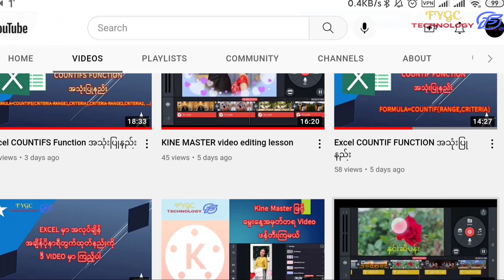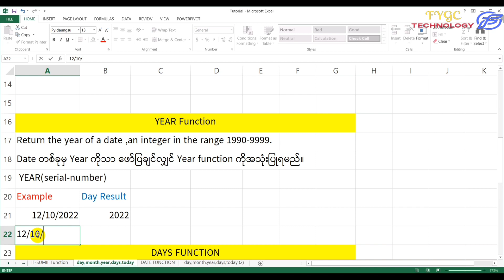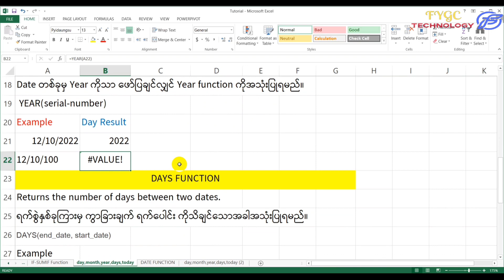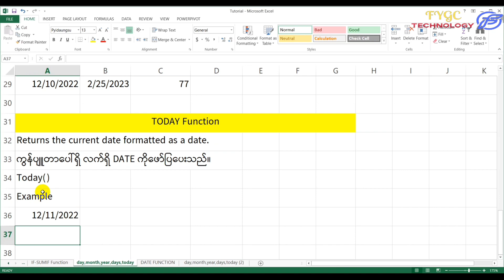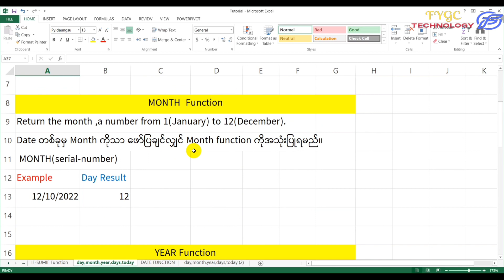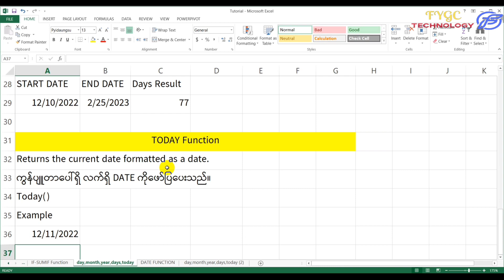Microsoft Excel Formula DAY, MONTH,YEAR, DAYS and TODAY function အလုပ် လုပ်ပုံနှင့် အသုံးပြုနည်းများ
ဤ Video သင်ခန်းစာတွင် Microsoft Excel Formula DAY, MONTH,YEAR, DAYS and TODAY function အလုပ် လုပ်ပုံနှင့် အသုံးပြုနည်းများကို လေ့လာကြရမည်ဖြစ်ပါသည်။